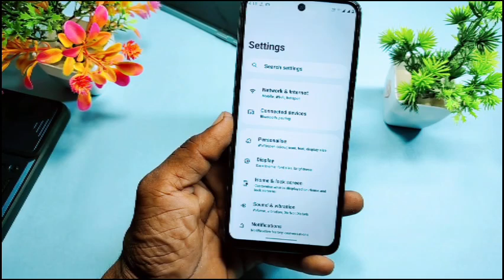moto g45 5g font style change | moto g45 5g me font change kaise kare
Doston aaj ke is video mein humne aapko bataya ki moto g45 me font change kaise karte hain